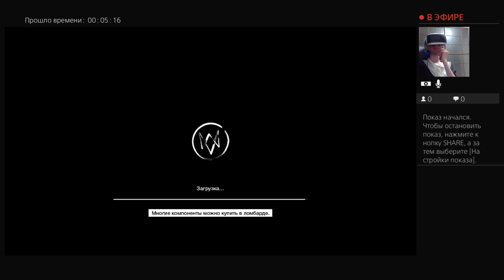"Watch Dogs" Прохождение - 10 (ЭКСТРЕННЫЙ ЧЕК-АУТ)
Привет. Меня зовут Андрей. Играю в Watch Dogs через PS VR.